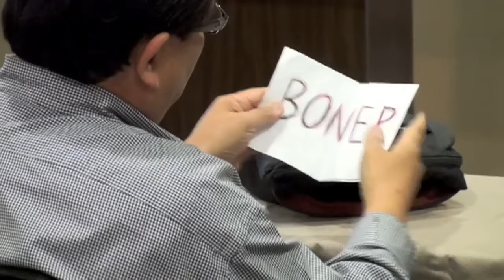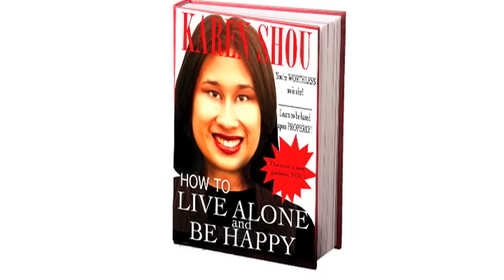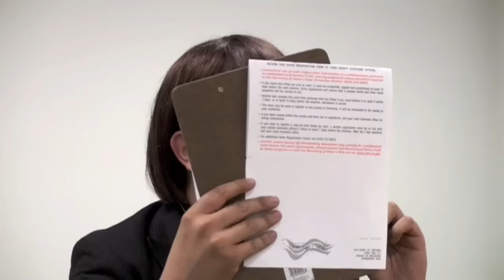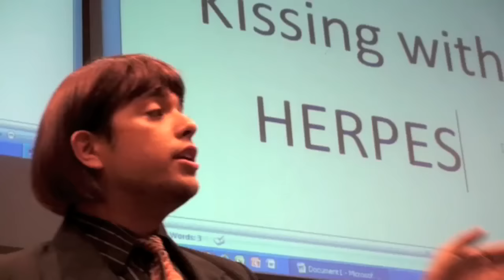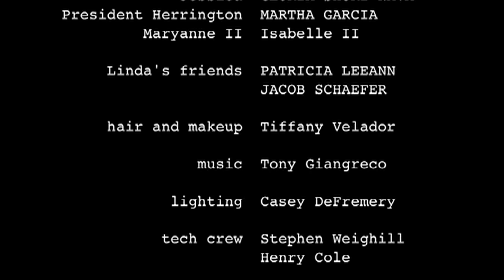Theater Class - S1 Ep 14: Moving On (Part 2)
TWO YEARS LATER the class has moved onto their separate paths. Mason (SALIM RAZAWI) attempts to appease Mr. Rimmer (BRANDON ROGERS) by reuniting the class one last time.

ADAM NEYLAN, JANET MCARROLL, RACHAEL FERRIS, STEPHEN WEIGHILL, KAREN FOKES, TONY ROGERS, LEAH SCHAEFER, and SKYLAR SCHOCK also star with special guest GLORIA SHURI NAVA.